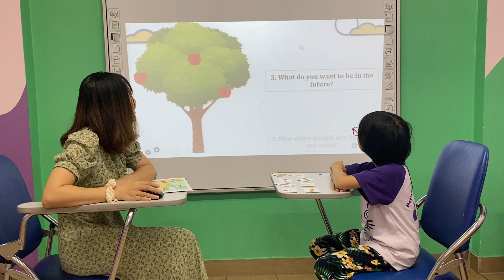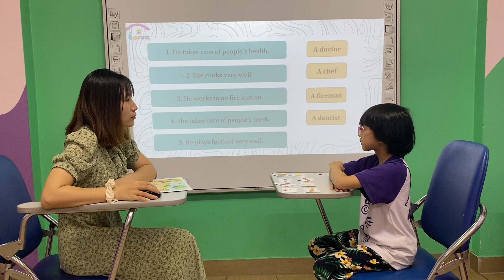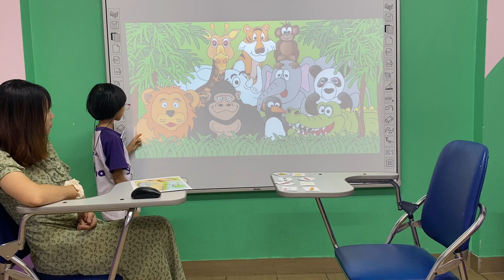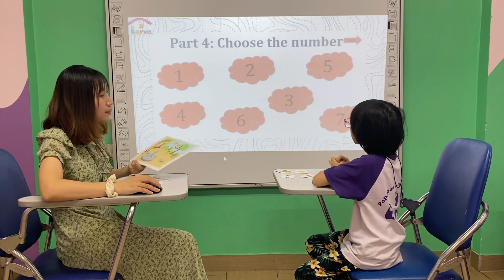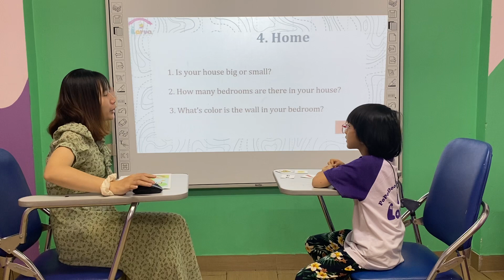Elsa Starters 2C Speaking test 3 Ow2 15/10/2023